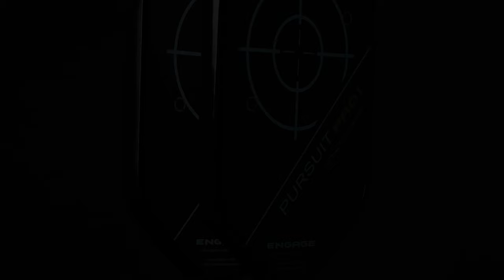McGuffin/Bar vs Jakovljevic/French at the Fanatics Sportsbook North Carolina Cup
Watch the Men's Doubles Quarterfinals match: (4) Tyson McGuffin/Dekel Bar vs (19) Ivan Jakovljevic/Brandon French at the Fanatics Sportsbook North Carolina Cup

Commercials:
Pickleball Central - Engage Paddle
Vulcan
Selkirk
Six Zero